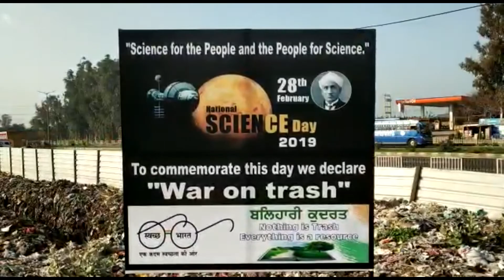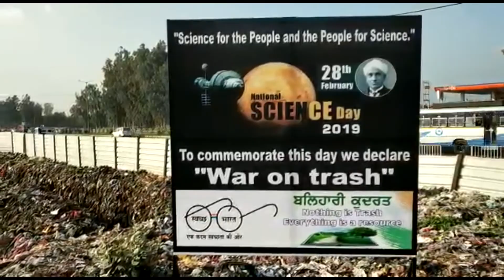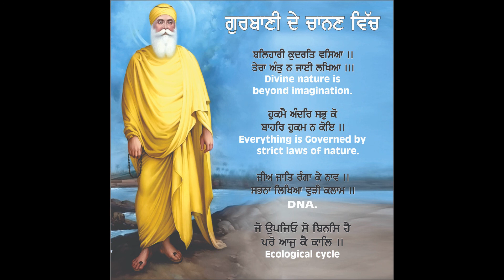Proof of concept